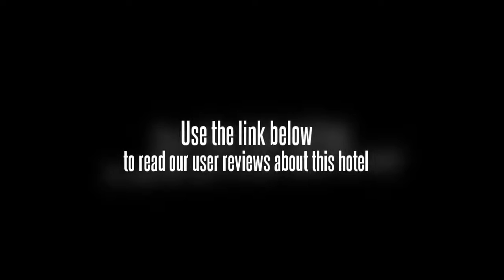Home Inn (Qingdao Shandong Road)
The Home Inn (Qingdao Shandong Road) (Rujia Kuaijie Jiudian Qingdao Shandong Lu Dian) is located in the Shibei central business district and grants guests convenient to local shopping centers.

Rooms in this hotel come with free broadband internet access.